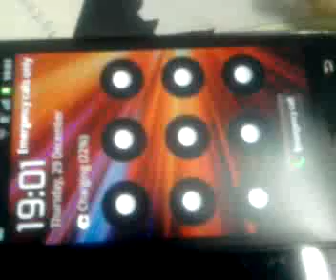i9100 pattren reset without data lost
I9100 hard reset
samsung s2 i9100 hard reset
samsung galaxy s2 i9100 hard reset